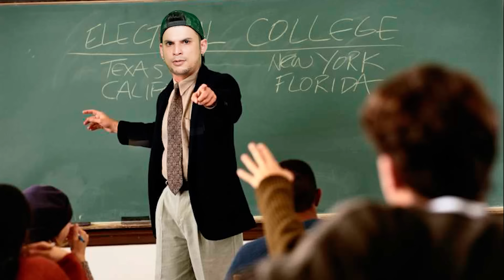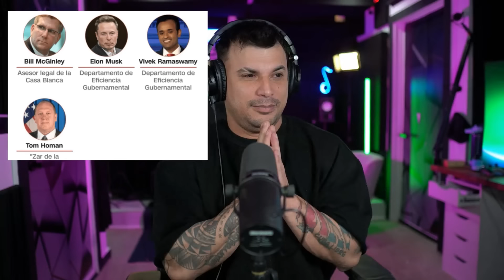SE ACABÓ el JUEGUITO ❌ Díaz CANEL anda muy ASUSTADO ⭕ ¿Qué SINGIFICA que pase esto en CUBA?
Ultrack LLC